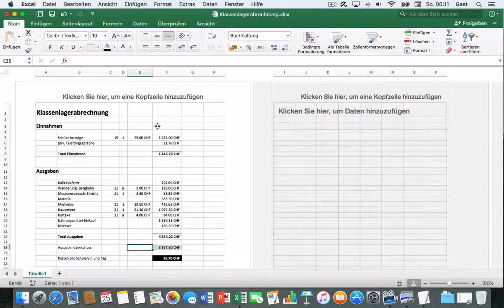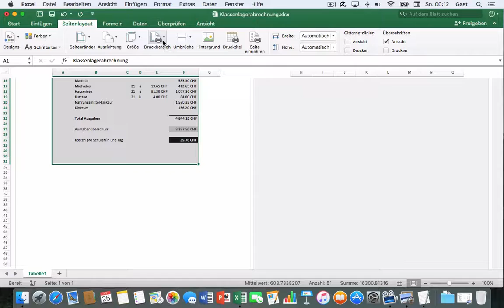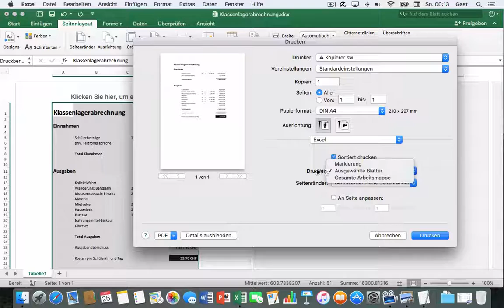Excel 2016 Mac: 26 Klassenlagerabrechnung – Drucken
Einführung in Excel 2016: Druckvorbereitung, Seitenränder anpassen, Gitternetzlinien ausblenden, Vorschau, als PDF speichern